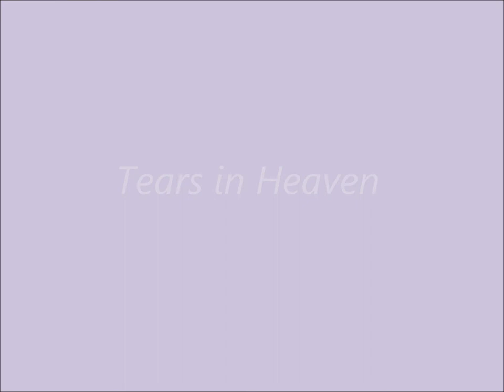Tears in Heaven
song by:Eric Clapton
art by: Richard S. Johnson